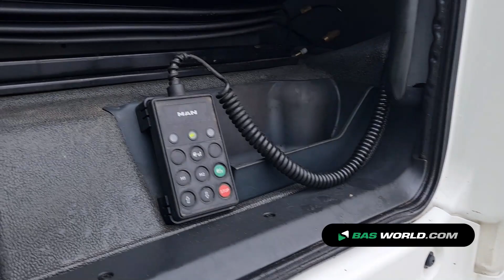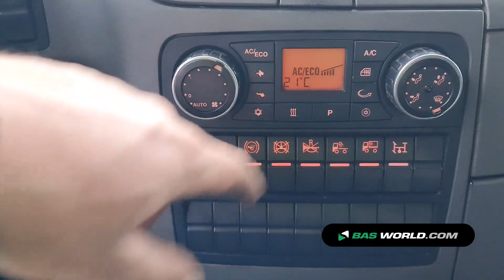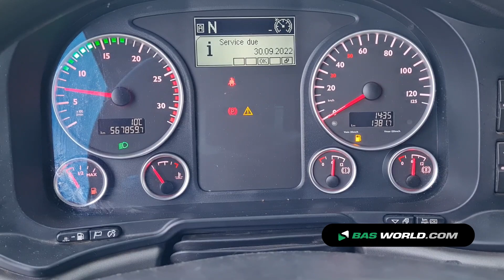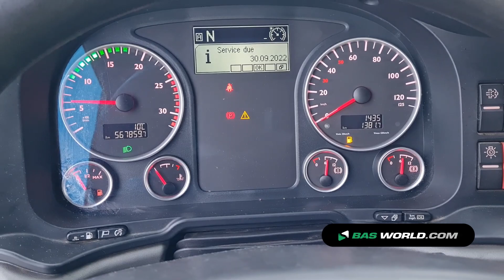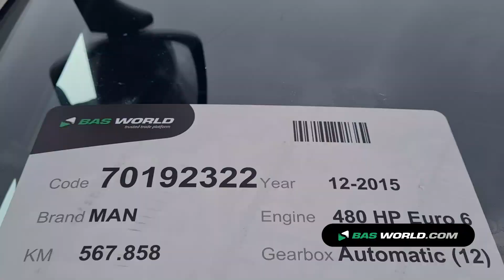70192322 MAN TGX